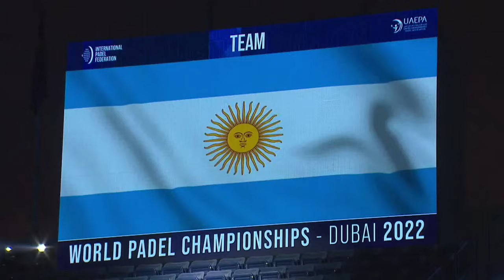🇦🇷 ARGENTINA vs PORTUGAL 🇵🇹 -MALE ½ Finals POS [1-4]-DP WORLD | WORLD PADEL CHAMPIONSHIPS DUBAI 2022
🇦🇷 ARGENTINA vs PORTUGAL 🇵🇹

🇦🇷 ARGENTINA vs PORTUGAL 🇵🇹

🇦🇷 ARGENTINA vs PORTUGAL 🇵🇹